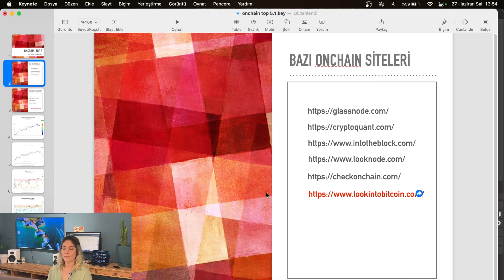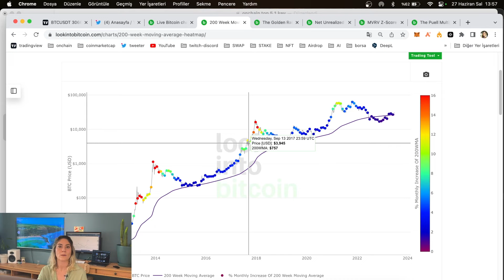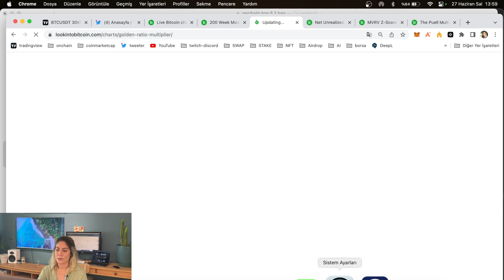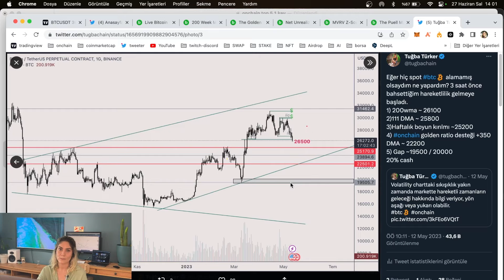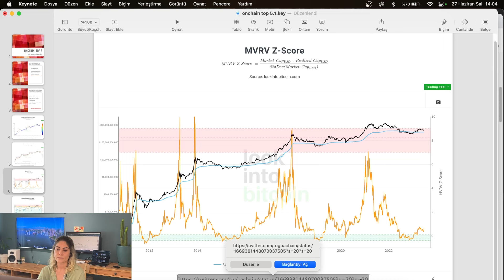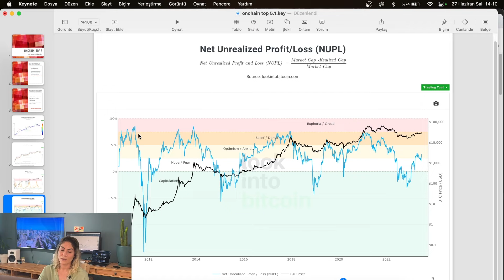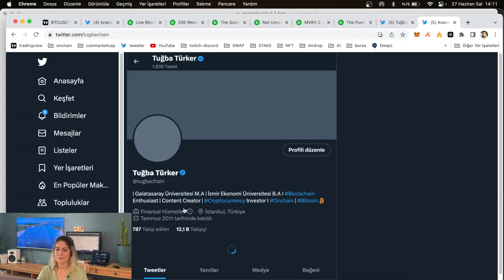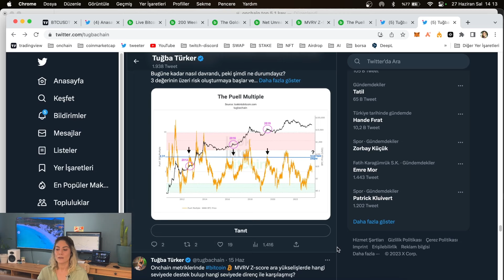Bitcoin Onchain Analizi | En faydalı 5 top metrik | Tuğba Türker anlattı | 27 Haziran 2023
Bitcoin Onchain analizini ve en çok kullanılan 5 metriği Tuğba Türker Trader Kulübü'nün Youtube sayfasında anlattı.